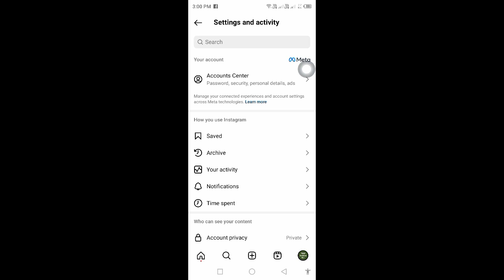How to Temporarily Deactivate Your Instagram Account 2024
In this video, I am going to show you How to Temporarily Deactivate Your Instagram Account

If you want to turn temporarily deactivate your instagram Account, keep watching the video till the end .it's very simple and easy process.